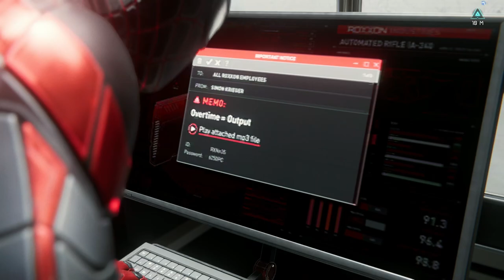Marvel’s Spider Man Miles Morales : Roxxon Lab East : No Commentary 1080p 60FPS